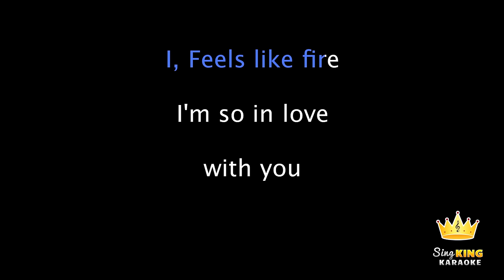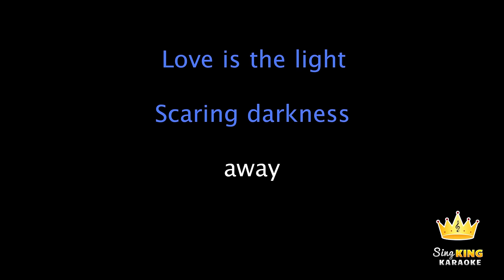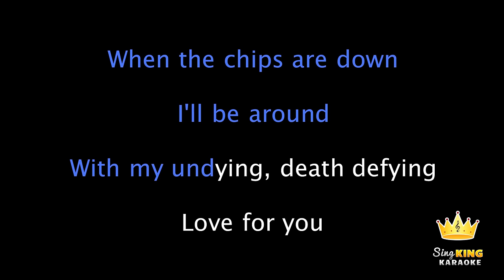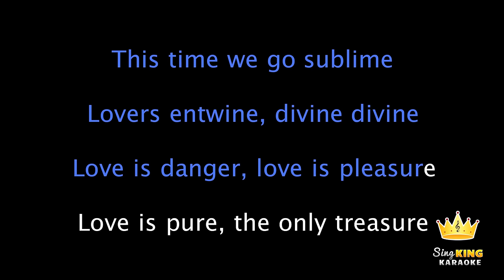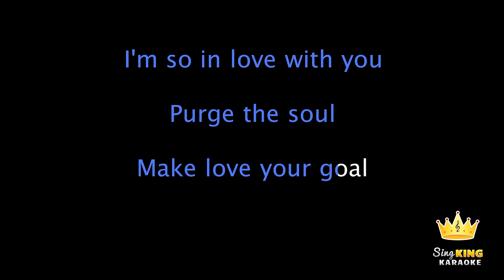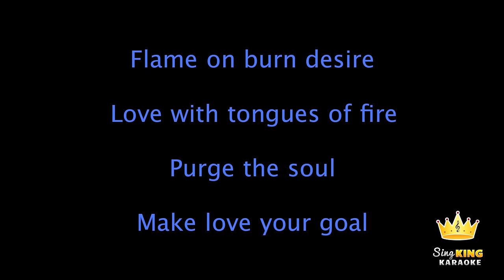Frankie Goes To Hollywood - The Power Of Love (Karaoke Version)